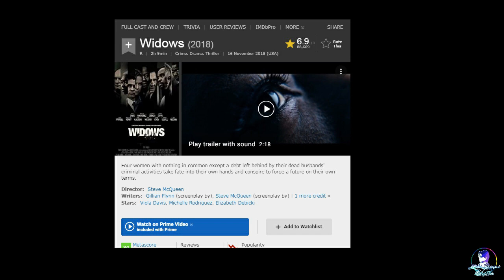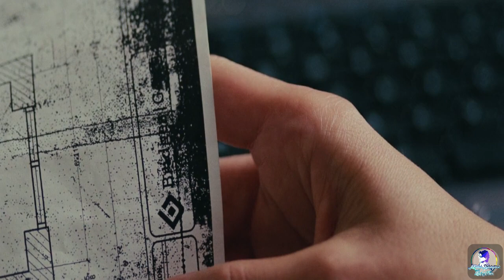Widows Heist Movie Explained In Hindi | Widows Hollywood MOVIES Explain In Hindi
Widows explained in Hindi | Hollywood MOVIES Explain In Hindi

Widows Explained in Hindi. This is the simplest Hindi Explanation of Widows. Through this Video, We have provided an easy Explanation of Widows which was released in year 2018. Widows Explained in Hindi.

Following the loss of their respective husbands in a police shootout, the widows of these criminals come together to execute a robbery that their partners were planning.

Thanks!!

Widows full movie in Hindi

Widows story explained

Widows story

Widows in Hindi

Widows explained

Movies Explained

movies story

Widows movie story in hindi

Widows explained

Widows explain ? ??

Widows explained in hindi

Widows explained

Widows explain in hindi

Widows full story in hindi

Widows review in hindi

Widows full movie hindi

Widows Review ?

Widows explained?